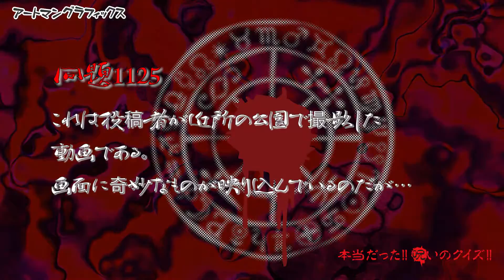本当だった！！呪いのクイズ！！ Artman VisualQuiz#1125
This program is picture quiz. Look at monitor.Can you find ghost?

画面に映り込む奇妙なものを探しだして下さい。

YamazakiMediaMix Co.,Ltd.